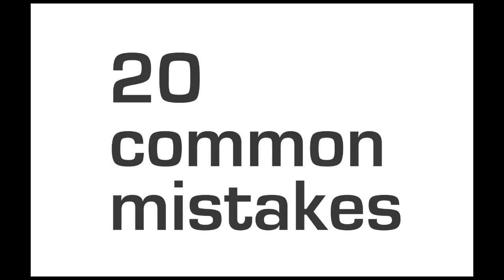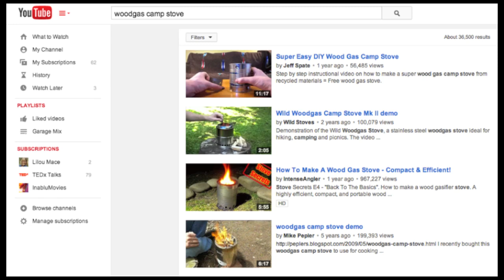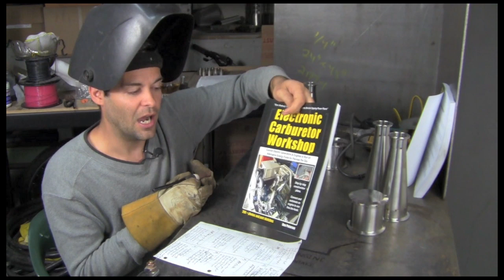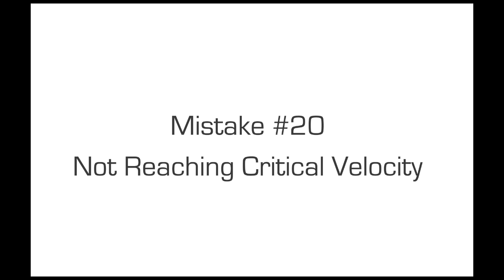Wood Gas Crash Course 6 of 7 (Gasification 201) woodgasifierplans.com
This information could save your life. Learn all about wood gasifiers and how they can refine wood chunks into free fuel to power your home, your equipment and your wood gasifier truck.

Learn how to build a wood gasifier in Ben Peterson's new book, the Wood Gasifier Builder's Bible, available at:

This seven part crash course covers a wide spectrum of wood gasification topics and brings you through the history, technology, design features of the WWII wood gasifier and it's modern counterpart, woodgas as fuel, 20 common mistakes and wood gasifier problems, plus common gasification questions answered.

In video 1 of the wood gas crash course, the author shares his story about how one of his early wood gas generators saved him during a winter superstorm that left damaging effects for a month. You will also get an overview of what biomass fuels can and can't do for you. There are so many benefits and very little cost.

In video 2 learn about the history of woodgas technology and it's origins during the industrial age. Woodgas power saved families during the Great Depression, during WW2 the wood gasifier car was popular. The Imbert gasifier fueled 1 million I/C engines. In the 1970's Mother Earth News built a wood gasifier truck in response to gas shortages.

In video 3 watch highlights of building a gasifier. See the creation process of a gasification generator. It's alot of fun.

In video 4 of the wood gas crash course, learn about the #1 challenge wood gasifier builder's face, engine conversion. Watch highlights of our workshop where we convert a propane backup generator to run on wood fuel, or syngas as it's also called. See a unique device called an Electronic Carburetor that uses an arduino micro-processor and an O2 sensor to create an automated air-fuel ratio metering device.

In video 5 of the wood gas crash course we cover wood feedstock preparation for your wood fired generator and touch on storing woodgas too. There is a funny video clip on the extreme side of things.

In video 6 of the wood gas crash course we cover 20 mistakes that will stop you in your tracks and how to overcome them. Downdraft gasifier design can be tough without a roadmap. A gasifier system has many variables, like the shaker grate for example.

In video 7 Ben answers common gasification questions for harvesting wood gas and using it in your life. A syngas generator is a really cool tool for energy freedom, but there is a bit of a learning curve and you will be REWARDED FOR YOUR WISDOM when you purchase a copy of the Wood Gasifier Builder's Bible at

Party on!